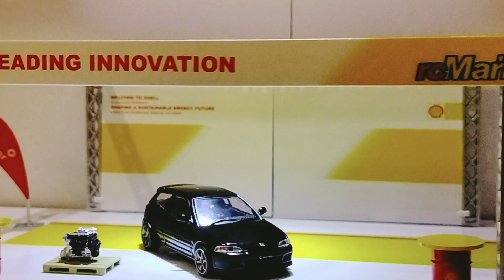Honda civic sir eg6 scale 1/64